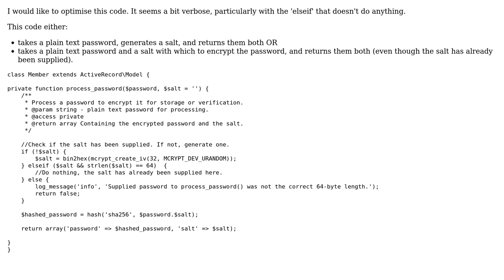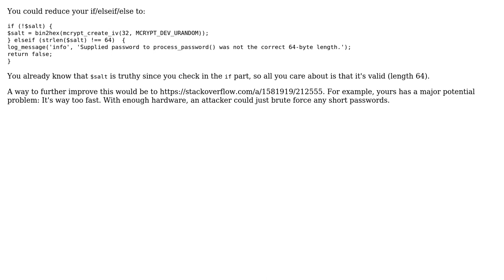Code Review: SHA256 password hash generation and verification (2 Solutions!!)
Code Review: SHA256 password hash generation and verification

With thanks & praise to God, and with thanks to the many people who have made this project possible! | Content (except music & images) licensed under CC BY-SA | Music | Images & others | With thanks to user Kieran user calebds user Brendan Long user 200_success and the Stack Exchange Network Trademarks are property of their respective owners. You are responsible for your own actions.